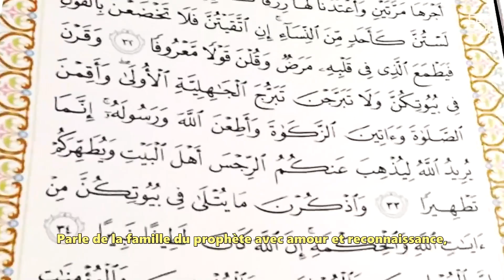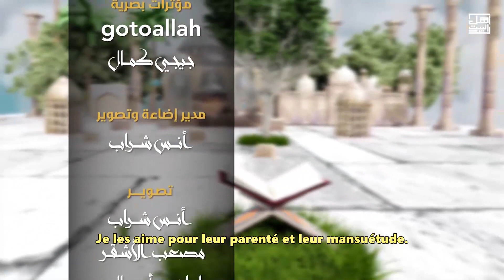Ahlu al-Bayt (La famille du prophète) - Episode 13 - Mohammad al-Mahdi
L'émission Ahlu al-Bayt est une petite émission de 13 épisodes qui parle des douze imams sacrés chez les chiites duodécimains selon l'avis des gens de la Sunnah.

Ce treizième épisode parle du douzième imam chez les chiites, notre maître Mohammad al-Mahdi -qu'Allah l'agrée-.